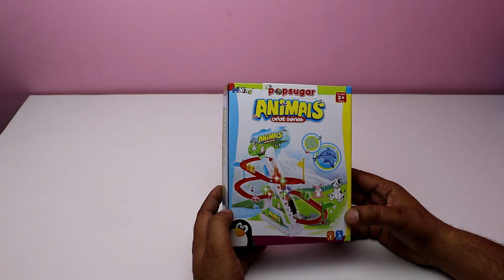Dog Slide Race Set Improved Version Playset Climb Stairs Track Educational Toy unbox // toys point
Dog Slide Race Set Improved Version Playset Climb Stairs Track Educational Toys

Made of environmental material, stable and durable
Press the button, the dog will climb up the stair
Parent-child interactive game toy train kids hand-eye coordination and comprehensive abilities
Suitable for children aged between 4-6 years old
Wonderful gift for children at any occasion birthday anniversaries and Christmas